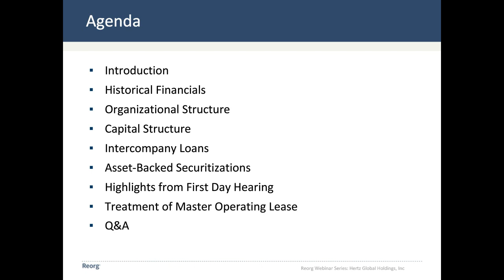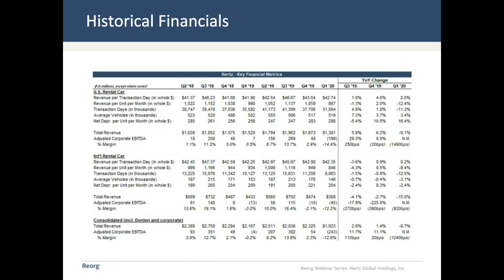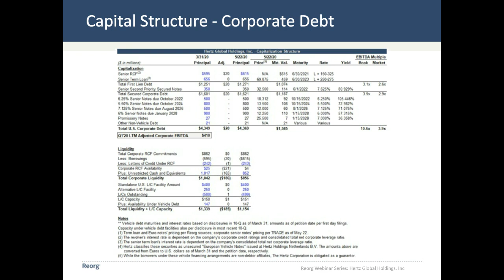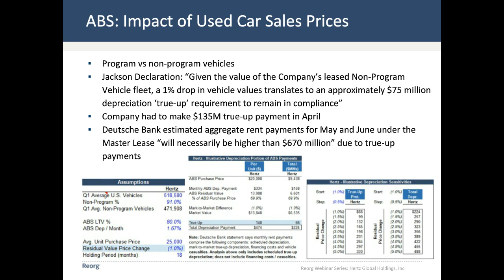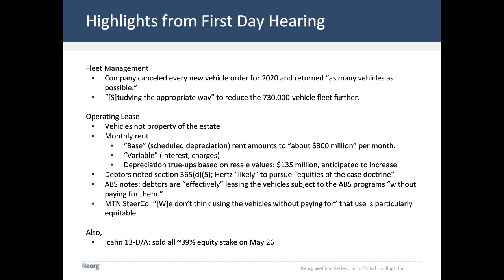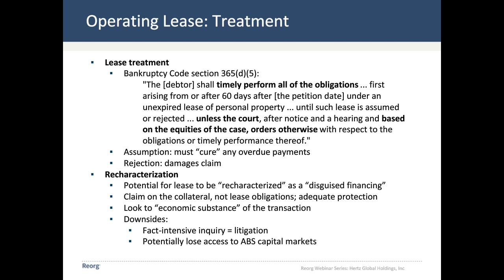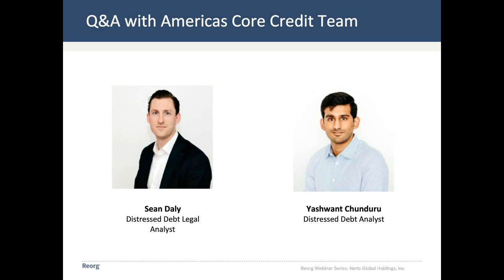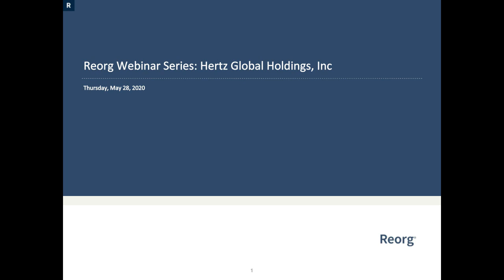Reorg Webinar Series: Hertz Global Holdings, Inc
In this installment of Reorg's webinar series, we discuss the recent chapter 11 filing of certain Hertz Corporation US and Canadian entities. Our coverage team discusses the company's capital structure, its vehicle-based securitization facilities and considerations around the master lease operating lease that governs the flow of vehicles between non-debtor and debtor entities.